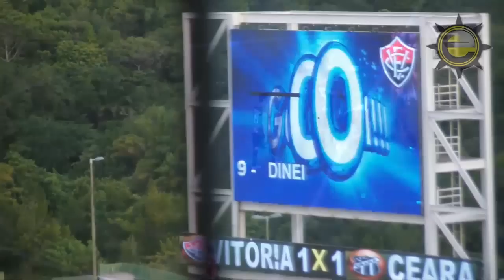Vitória 1 X 1 Ceará. Gols de Magno Alves e Dinei. Narração João Andrade (16/2/2014)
Tudo igual no jogo de ida das quartas de final da Copa do Nordeste, entre Vitória e Ceará. Em partida realizada neste domingo (16), em Pituaçu, o duelo terminou empatado em 1 a 1. Os visitantes saíram na frente com Magno Alves, mas o Leão empatou com Dinei. O confronto de volta acontece no próximo dia 27, em Fortaleza.